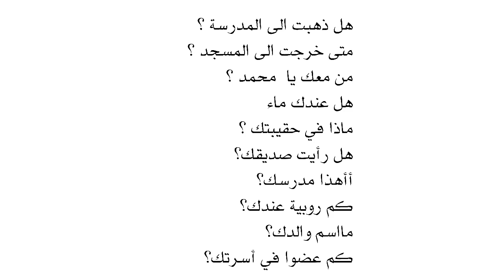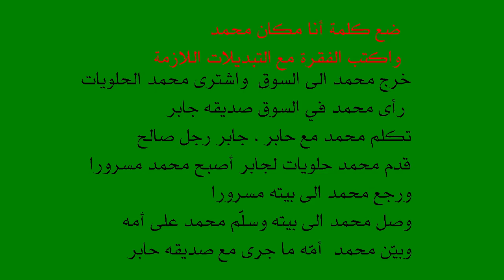Arabic online class part8 അറബിക് സംസാരിക്കുവാനും എഴുതുവാനും പടിപടിയായി പരിശീലിപ്പിക്കുന്നു.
Arabic online class.This video prepared mainly for the improvement of Arabic learning . Especially those who face difficulty while making sentence in Arabic and while communicate in this language.This is a continuous video programme .Each classes focus on the communication development of children. queries solved Arabic online class Arabic learning easy online Arabic class